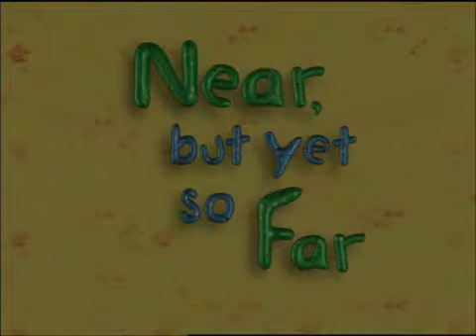A Little Curious: Near, but yet so Far (1998)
Pencil's point has dulled, so Pad tells him to sharpen his point. Pencil is distraught by this, and soon Pad regrets sending him off. Turns out, the pencil sharpener is only a shorts distance away from them both. Pencil quickly dashes off, to be near to Pad yet again.
This was from the 2nd Episode called Near, Far and Swing from the First Season of A Little Curious.